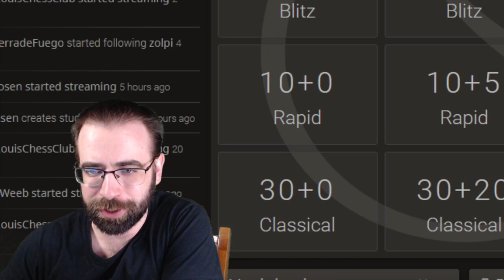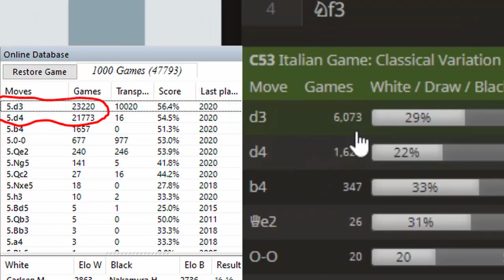How does this Popular Chess Opening NOT have a name?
Do you know the name of this popular chess opening in the Giuoco Piano? If so let me know in this comments below and I will pin your comment and tell you you're great!